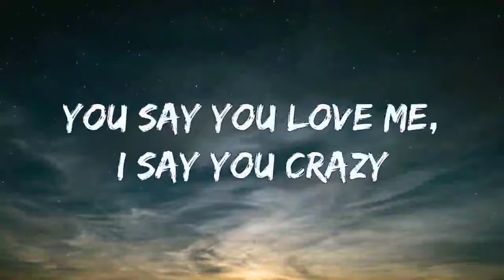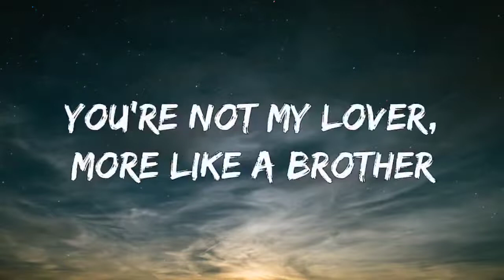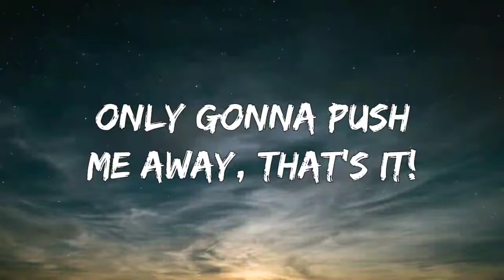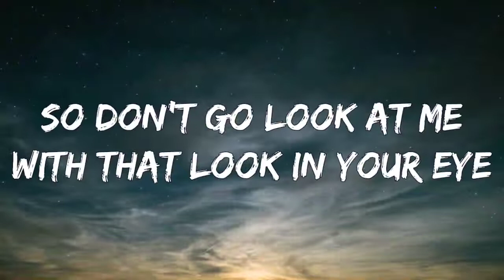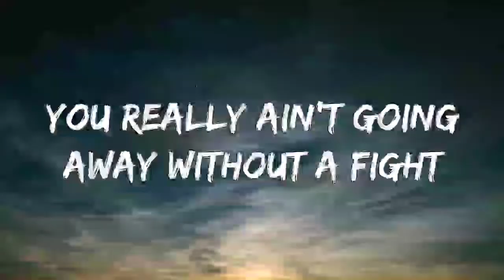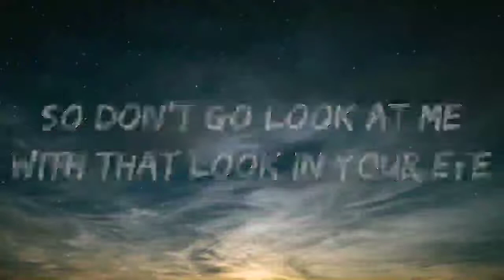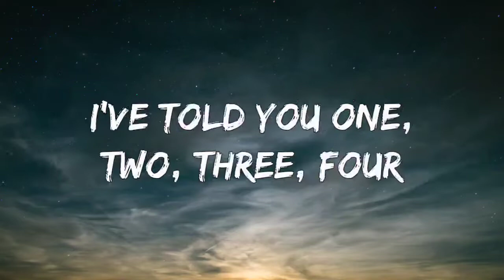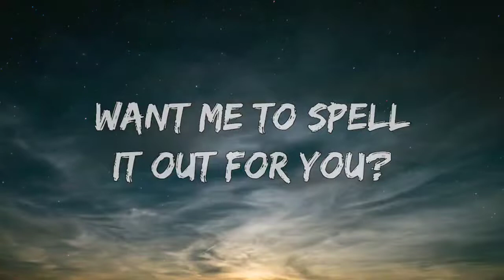Marshmello & Anne-Marie - FRIENDS (Lyrics)